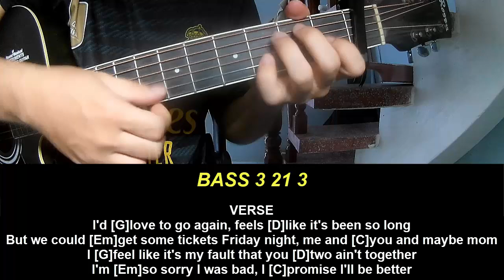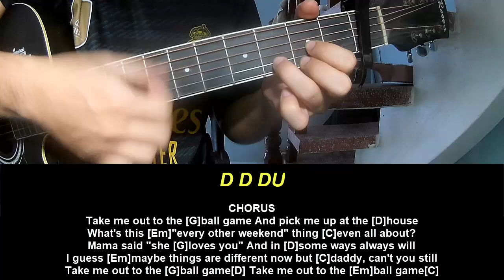Guitar Tutorial Luke Combs Take Me Out to the Ballgame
Today, I will share with you Guitar Tutorial Luke Combs Take Me Out to the Ballgame